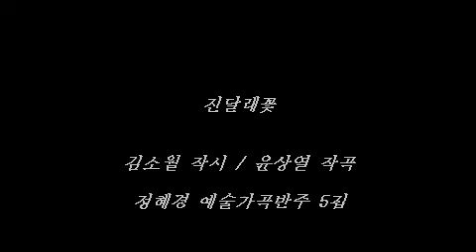진달래꽃 (김소월 작시 / 윤상열 작곡) 정혜경 반주CD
정혜경 예술가곡반주 5집 - 한국신작예술가곡
첼로 : 성소희

1. 그리움 (반영규 시 / 김동환 작곡)
2. 그대 그리워 (송문헌 작시 / 김동환 작곡)
3. 얼굴 (심봉석 작사 / 신귀복 작곡)
4. 덕수궁 (김명희 작사 / 신귀복 작곡)
5. 별빛이 흐르는 밤에 (송문헌 작사 / 이수인 작곡)
6. 불타는 강대 나무 (이항구 작사 / 이수인 작곡)
7. 내 마음 그 깊은곳에 (김명희 작시 / 이안삼 작곡)
8. 비 ( 김명희 작시 / 이안삼 작곡)
9. 애상 의 계절 (김병연(김삿갓) 작시 / 임긍수 작곡)
10. 초혼 (김소월 작시 / 임긍수 작곡)
11. 사랑의 서곡 (김명희 작시 / 윤상열 작곡)
12. 진달래꽃 (김소월 작시 / 윤상열 작곡)
13. 압해도 (노향림 작시 / 최영섭 작곡)
14. 아 금강산아 (사계연가곡) - ( 3 ) 천년의 그리움 (가을) (홍일중 작시 / 최영섭 작곡)

* 피아노: 정혜경 / 첼로 : 성소희